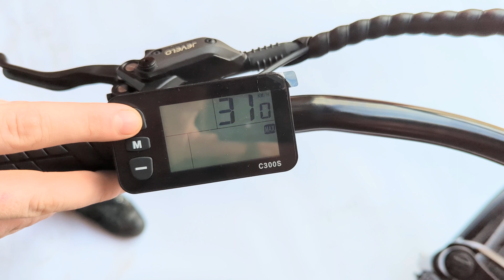Unlocking Papa Grande's Speed for Off-Road Use (Metric Measurements)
Papa Grande's arrive to you locked to a 25km/h speed limit, allowing you to ride this powerful high torque e-trike rego and licence-exempt under Australian law, just like you would a pushbike. You can change this setting via the LCD control panel located on your handlebars at any time to unlock unlimited speed for offroad use. Watch this video to see exactly how this is done. It should take you no more than 30 secs, and just a few clicks.

This is for Metric Measurement models only. To change for Metric System Papa Grande's please